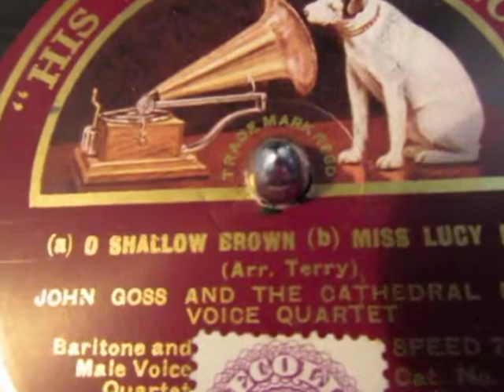O Shallow Brown - Miss Lucy Long - Sea Shanties - John Goss - Baritone - 78 rpm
Here's two Sea Shanties O Shallow Brown& Miss Lucy Long sung by the Baritone John Goss and The Cathedral male voice quartet  from a 78 rpm shellac record.

John Goss. Baritone, teacher, b London 10 May 1894, d Birmingham 13 Feb 1953. A pupil of Victor Beigel and Reinhold von Warlich in London, Goss first performed in Canada at the Vancouver Sea Festival (CPR Festivals) during a North American tour in 1929. He was the dedicatee of four songs written by Healey Willan early that same year. Several Canadian appearances followed in the 1930s, including a CPR-sponsored concert in Toronto 6 Feb 1930 of British and Canadian music, tours 1931-7 as leader of the London Singers (a quintet which included Alan Mills during its final two years), and a performance 5 Feb 1935 of Delius' Sea Drift with the TSO and the TCM Choir. He was soloist with the Winnipeg Male Voice Choir in its 1934 concert at Town Hall, New York. After two years, 1938-9, in London, where he joined the Communist Party and formed the Unity Male Voice Choir, he returned to Canada to adjudicate at musical competition festivals. Impressed by the quantity of young Canadian talent he took up residence in Vancouver, where 1940-50 he gave concerts and radio recitals, participated in the BCMTA, taught privately, and was a director 1948-9 of the Friends of Chamber Music. His Canadian pupils included Beverly Fyfe, May Lawson, Mary Morrison, and Sherwood Robson. In 1949 Goss went to New York but was arrested because of his political sympathies and sent back to Canada. He returned to England in 1950. Goss' publications include An Anthology of Song (London 1929) and Ballads of Britain (London 1937).